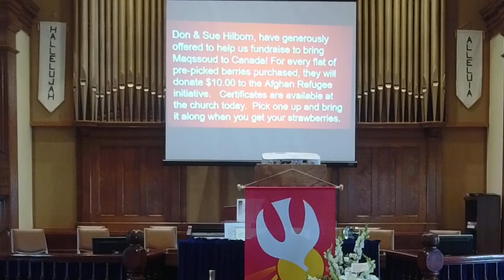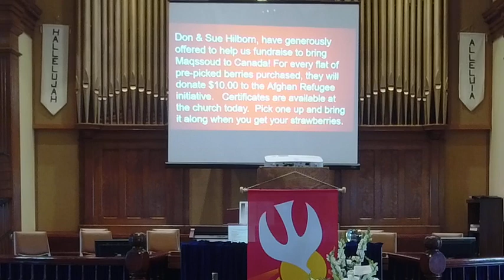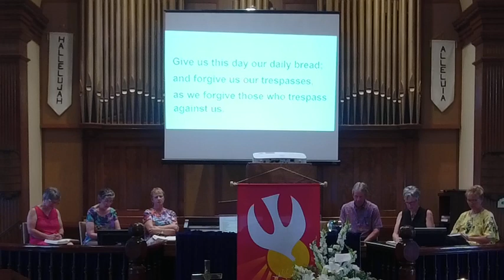June 25, 2023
June 25, 2023 Knox United Church, Embro
Daring Discipleship: To Boldly Go

Rev. Susan Cole